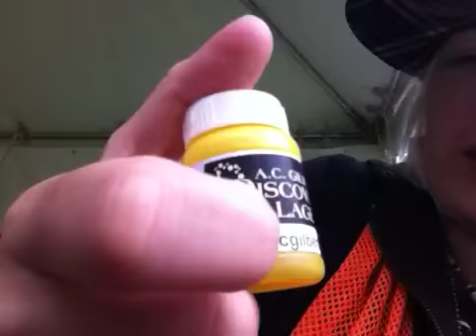7-22-12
I dislike bagpipes...